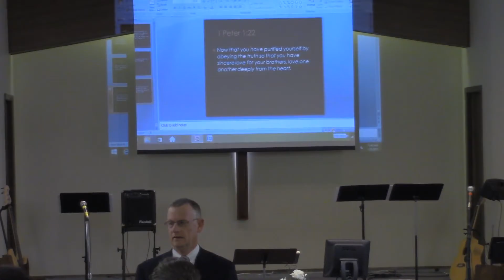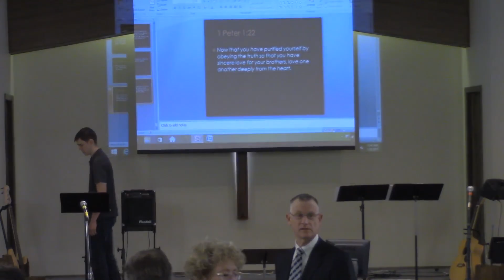PCAC 01-29-17-D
Sunday Services 01-29-17 Part D